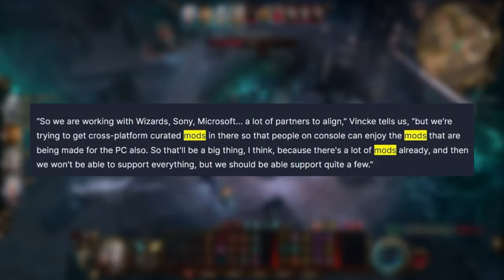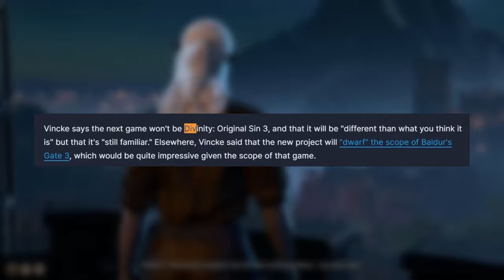Baldur's Gate 3 New Update | Larian's Next Game, New Endings, Mod Support & More!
Welcome, gamers, to an exciting glimpse into the future of Baldur's Gate 3 and the renowned studio behind it. Join me as we delve into the latest developments, from the deep connections forged with companions to the thrilling possibilities of official mod support. But that's not all – we'll also uncover what lies ahead for Larian Studios beyond Baldur's Gate 3, exploring the intriguing hints dropped by Sven himself.